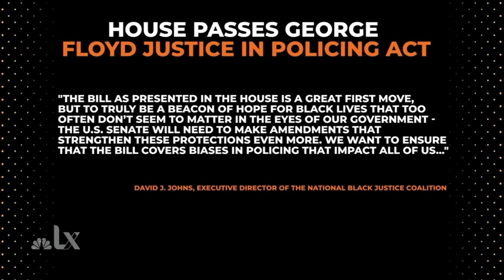Justice for Breonna Taylor & The Justice In Policing Act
I woke up with BreonnaTaylor on my mind and the question of whether federal protection will prevent police officers from killing people, killing Black people with impunity on my heart.
I struggle with the argument that police (as we know them) are necessary AND that they deserve a license to kill (literally). They haven’t always existed and function as they were designed to.
While a step in the right direction, what’s referred to as the GeorgeFloyd act might not have prevented his murder, or Breonna’s, or TonyMcDade who was murdered by the Tallahassee police department the same week that George Floyd was murdered.
While I wrestle with this knowledge, the reality that, at present, there are no prohibitions against the tactics we know police have employed to kill Black people, people with disabilities, poor people weighs on me, heavily.
I hope that DanielCameron loses the job he hasn’t been doing for sometime mow.
I hope that Breonna’s family, friends, and community feels some meaningful sense of justice in her absence.
I hope we pass all the legislation needed to provide the necessary cover to shift conversations and campaigns so we start from the premise that our lives actually matter and no one should have a license to kill us. 🐑
Thanks @nbclx for holding space for me to share my thoughts on the topic.
Visit @untilfreedom if you’re looking for a way to get engaged and to honor Breonna’s legacy this weekend.